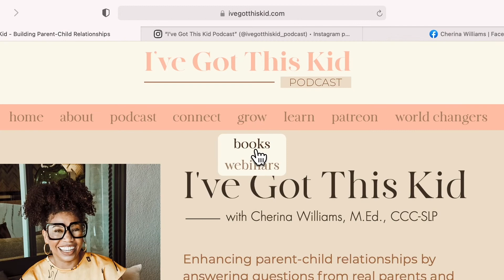Academia Through Play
No big budget? No problem! In this episode, Cherina will break down what it takes to learn through play based on any budget. Walk away with strategies and techniques to use play as a medium for success!

Socials